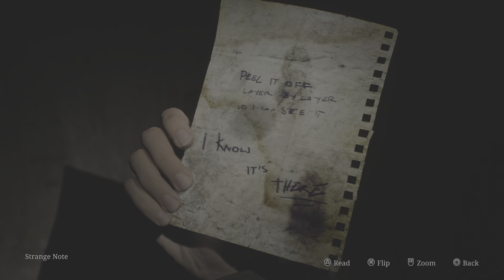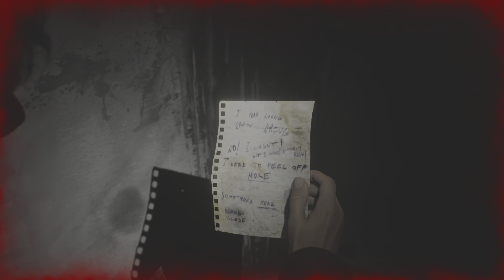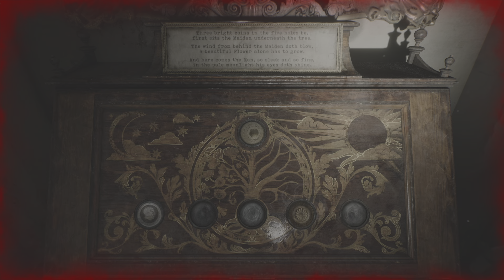SILENT HILL 2 e4: Apartments 3rd fl